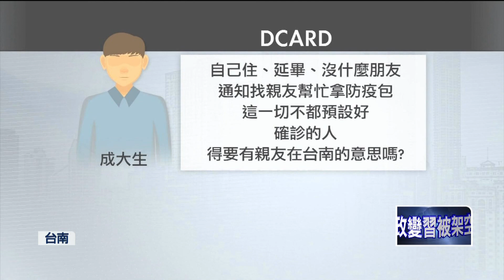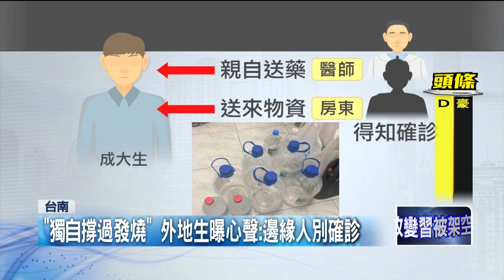「邊緣人」7天確診日記！ 成大外地生淚曝「半生不死4慘況」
一名從外地到成功大學念書的男大生近日確診，因為親人都不在身邊，也沒什麼朋友，獨自一人撐過深夜高燒、物資缺乏的居家照護階段，讓他感慨寫下「邊緣人的七天心聲」，直呼沒確診前，就要先想好確診後誰能幫忙。